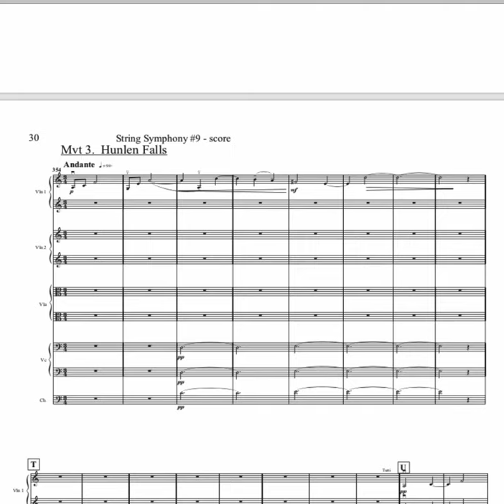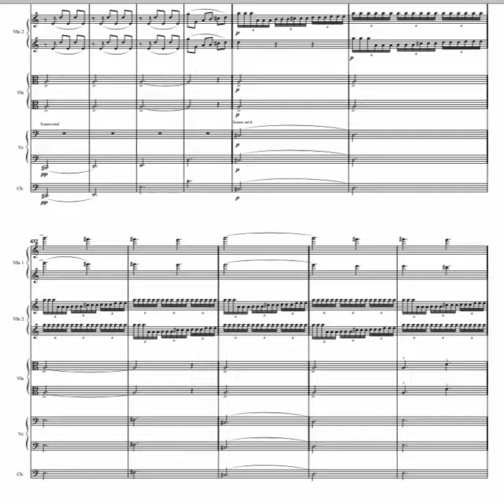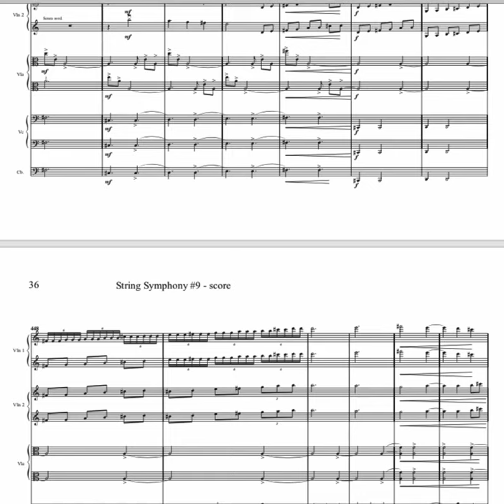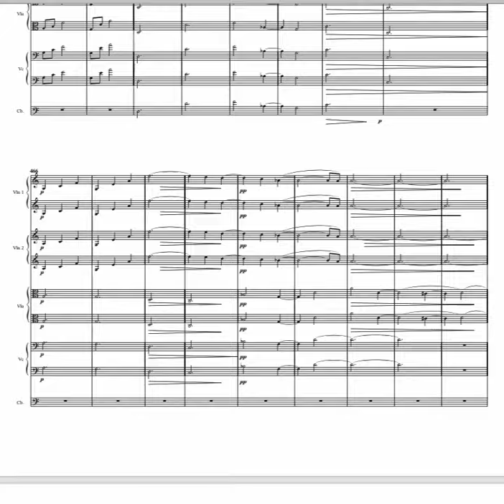Woehr String Symphony #9, Movement 3, Hunlen Falls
String Symphony # 9, "A Little Mountain Music"
          Much of the material for this piece came from a 5 movement viola duet in canon, titled "Ptarmigan Suite", written during one long rainy day in June,1978 in Tweedsmuir Provincial Park, British Columbia, Canada. I was camped on a moutaintop in an attempt to avoid mosquitos.
            It is indeed from a little mountain, Caribou Mountain overlooking Ptarmigan Lake, where I did indeed find a single caribou antler fragment, all that remained of a caribou herd slaughtered (in attempts to bait traps to kill wolves for the bounty, I was told). The work's dedication is to John Edwards, a remarkably energetic inhabitant of this remote region, who built the trails I hiked upon, including the forest trail some 78 switchbacks up 2000 feet or so of elevation which took me to Canada's second highest cascade, Hunlen Falls..
         This string orchestra creation took place in Chautauqua, NY, at our family geodesic dome, in July- August of 2018. Duration is approximately 16 minutes with normal spacing between movements.
Mvt 1: Vivace - Up Caribou Mtn - 3'45"
Mvt 2: Vivo - Mountain Man Canon 2'45" `
Mvt 3: Andante - Hunlen Falls - 4'30"
Mvt 4: Moderato/Allegro - Atnarko Road - 4'30"-